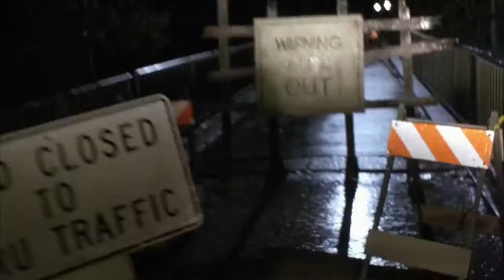BUBBA HO-TEP 2002 ITA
Apparizione di Bubba Ho-Tep in questo horror/commedia dove Bruce Campbell è (?) Elvis Presley.